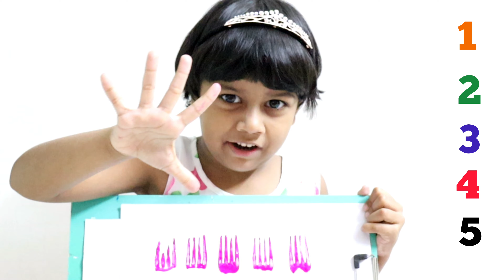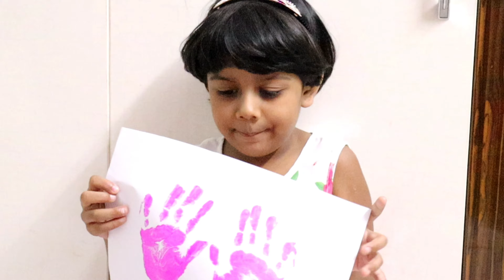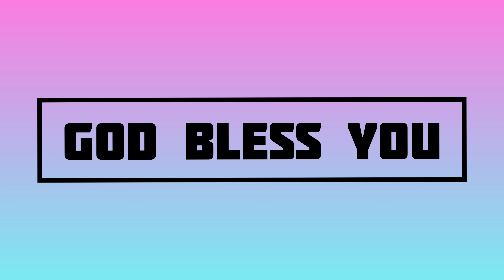Nithya's Art Time|| Fun with colors|| Art with Fork|| Simple & Easy Art|| Nithya Jessyln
Watch this Art with fork by Nithya Jesslyn